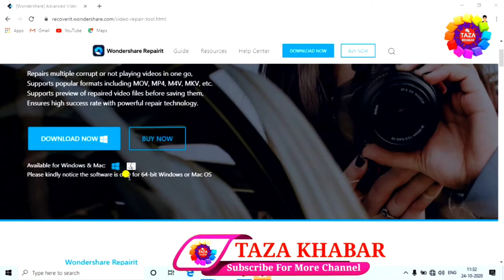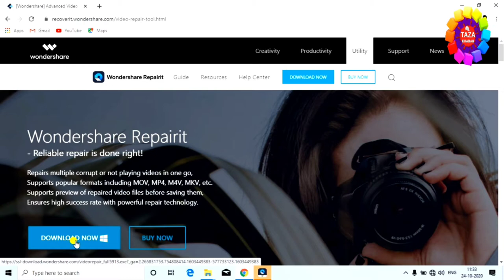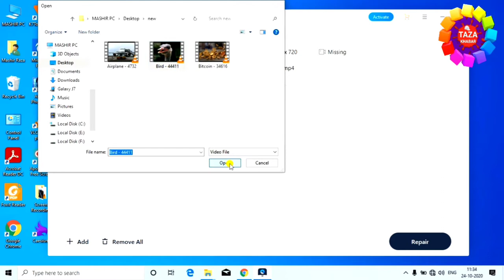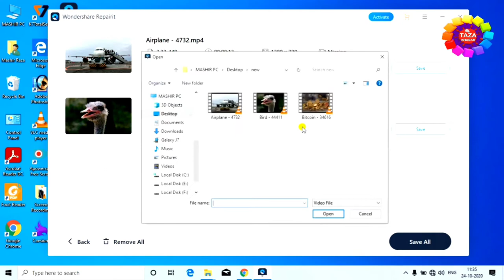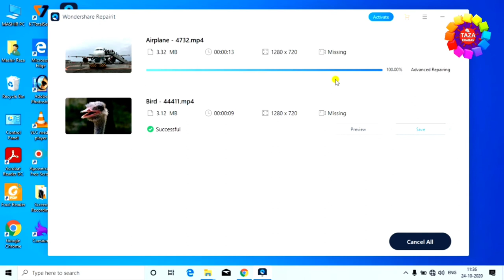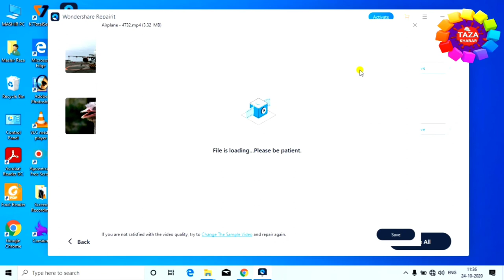how to repair corrupt video file 👈 corrupt video repair hindi ! corrupted video repair software free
Wondershare Repairit is one of the best video repair software worldwide for repairing video files in different formats like MOV, MP4, M4V, M2TS, MKV, MTS, 3GP, AVI and FLV.

Use Wondershare Repairit to fix broken/unplayable videos recorded from videos shot with all leading camera brands such as Canon, Nikon, Sony, GoPro, DJI,etc. or mobile phone.

Being a fully-functional video repair tool, Repairit ensures instant and effective repair irrespective of the video corrupted while shooting, recording, transferring, editing, converting, or processing.

video ek digital file hai isliye ye corrupt or broken bhi ho jati hai. corrupted video file play nahi hoti hai. is video me aap dekhenge ki corrupted video ko kaise repair kare. how to repair corrupted video files.

corrupt video ko repair karne ka ye ek complete tutorial hai. aap kuch hi seconds me corrupted video files ko repair kar sakte hai

Engineer raza